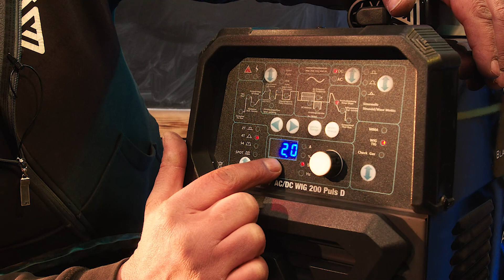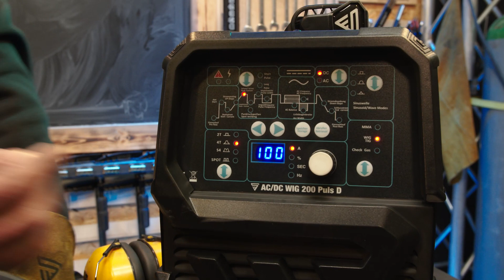FAQ 13 WIG Schweißen - erste Schritte - einfach erklärt - Brennerhaltung & Schweißnaht (eng sub)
Hier werden FAQ zum Thema Schweißen kurz und bündig von Rico beantwortet. Heute geht es um die ersten Schritte beim WIG Schweißen. Freut euch auf lehrreichen Content! Unsere komplette Sammlung zum Thema FAQ findest du in unserer Playlist

Viel Spaß und gute Unterhaltung bei dieser Folge!

Mainstr. 4
53332 Bornheim
Deutschland